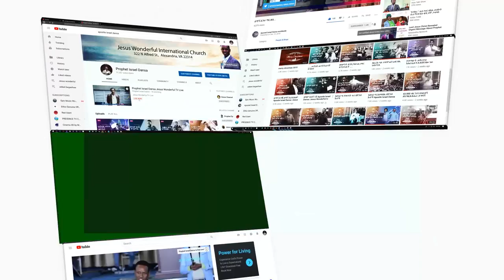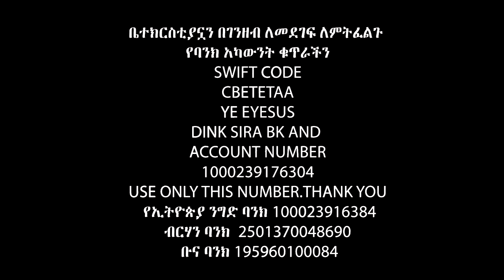ማክሰኞ ማታ በእናንተ ቤት ውስጥ......